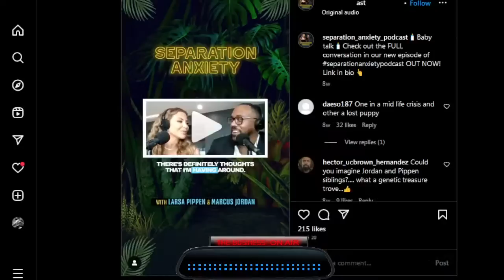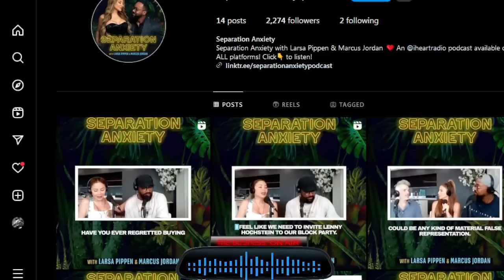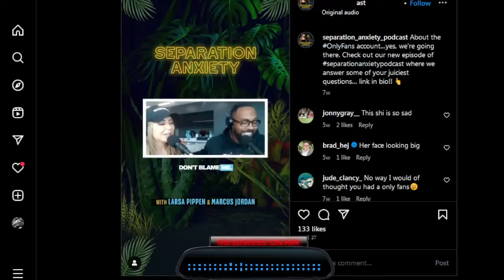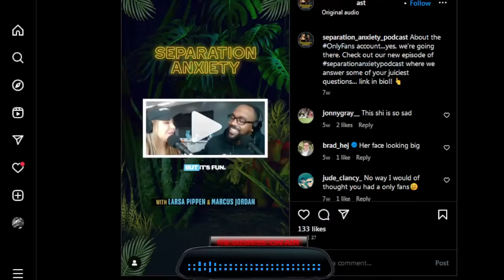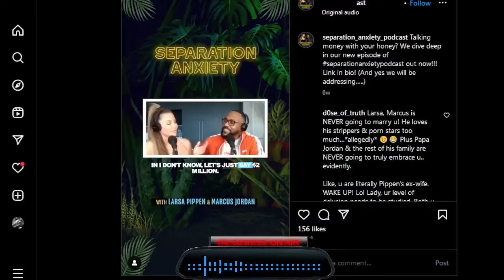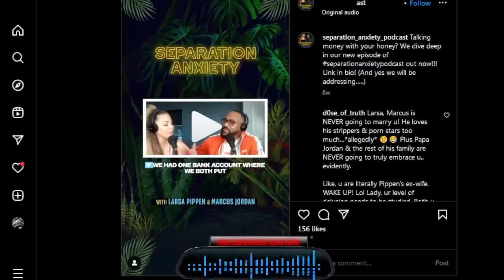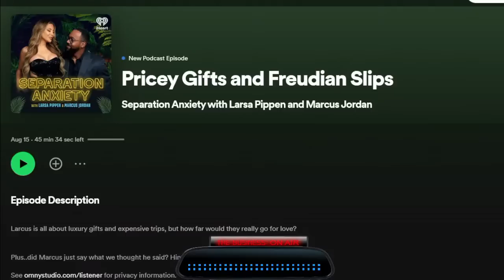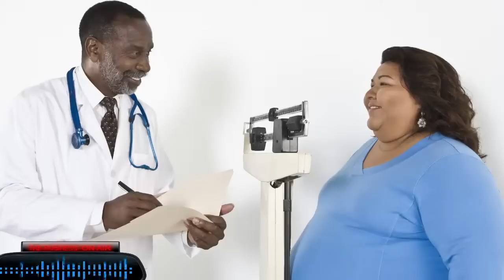Old Women, Young Simps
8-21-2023: We examine how being young, dumb and submissive will cost a man.